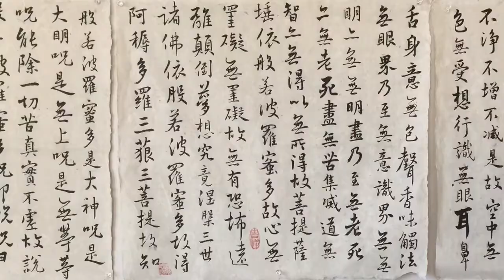ZHA3:The Buddha Heart Sutra